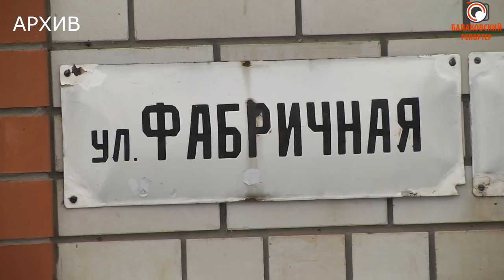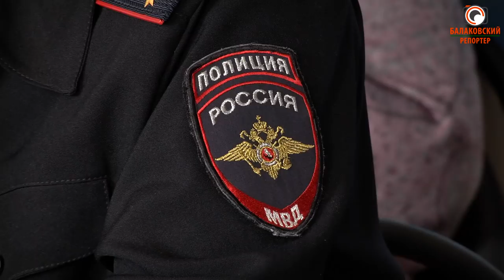Наказали за активность: за желание привлечь внимание к мусорной проблеме - штраф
Наказание в виде штрафа получила Елена Шубина – житель села Подсосенки, которая пострадала, можно сказать, из-за своей активной жизненной позиции. Елена практически всю зиму пыталась добиться от администрации Натальинского МО, чтобы в Подсосенках почистили дорогу к нескольким домам по ул.Фабричной. Из-за того, что проехать по нечищенной дороге мусоровозы не могли, коммунальные отходы с этого закоулка вывозились крайне редко. За это и была наказана: активистку пригласили на заседание административной комиссии, как организатора самовольной свалки.

Елена - сотрудник городской больницы, где её активность отмечена коллегами как несомненный плюс. Дом в Подсосенках купила недавно, но и здесь уже успела показать себя с лучшей стороны - она организовывала субботники, помогала благоустраивать общественную территорию (сажала деревья, участвовала в установке детской площадки). В общем, человек небезразличный. Почему же она получила наказание административной комиссии по максимуму? Узнаете из нашего сюжета.